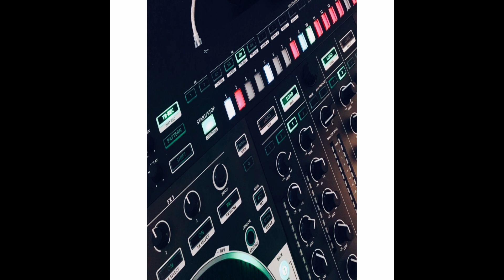🎵N o n S T o P :3 🌈🔥👾 Freddie Aguilar Anak V3 👾🔥🌈 Funky Dance (Remix2019)☑️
🔊Producer :  DjRoth FKM Team

(Fia Ling)

(JaY Zer)